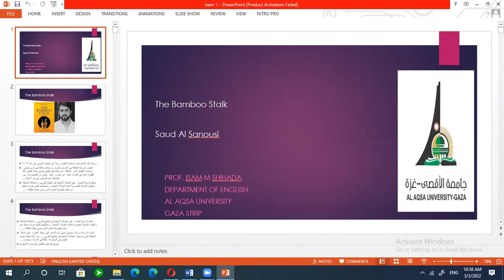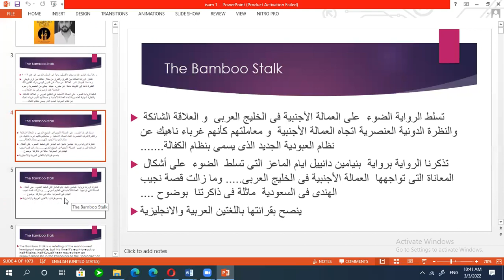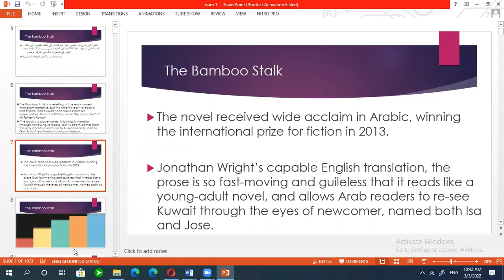Saud Al Sanousi The Bamboo Stalk : Critique I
Saud Al Sanousi The Bamboo Stalk  : Critique   نظرة  نقدية فى رواية  ساق  الخيرزان

Saud Alsanousi is a Kuwaiti novelist and journalist. His debut novel The Prisoner of Mirrors (2010) won the Leila Othman Prize. In 2011, his short story The Bonsai and the Old Man won a competition organized by Al-Arabi magazine and BBC Arabic.

 His novel The Bamboo Stalk, written from the perspective of a boy of mixed Kuwaiti-Filipino parentage about his struggle to find a place in either country, won the International Prize for Arabic Fiction (2013).

Josephine Mendoza escapes poverty by coming to Kuwait from the Philippines to work as a maid, where she meets Rashid, an idealistic only son with literary aspirations. Josephine, with all the wide-eyed naivety of youth, believes she has found true  love.

Please use the sharing tools found via the share button at the top or side of articles. Copying articles to share with others is a breach of FT.com T&Cs and Copyright Policy. Subscribers may share up to 10 or 20 articles per month using the gift article service. More information can be found here.

For all the disparate political problems facing the Arab nations of the Gulf, there is one shared domestic shame: the treatment of the migrant workers who build and clean the soaring buildings that give cities such as Dubai and Kuwait City their air of sleek modernity.

 The xenophobia and ill-treatment faced by these migrants, mainly Filipinos and south Asians who have left families behind to toil on the margins of Gulf society, form the central theme of Saud Alsanousi’s The Bamboo Stalk.

This, the Kuwaiti novelist’s second book, received the prestigious International Prize for Arabic Fiction in 2013, and has elicited great praise in the Arab world for tackling themes that are rarely acknowledged, let alone explored in fiction, in the Gulf

. Told from the perspective of a young teenager, the child of an affair between a liberal-minded Kuwaiti novelist and a lovestruck Filipino maid, the novel is chiefly concerned with questions of citizenship and identity in Kuwait.

There, as in the rest of the Gulf’s Arab states, a society of ethnic Arabs lives alongside a migrant underclass whose living conditions recall the system of indentured servitude that brought workers to the American colonies in the 18th century.

What happens to the hundreds of illegitimate children inevitably born in these circumstances? For how long can the Gulf states fail to establish rights for their citizens greater than those of mere subjects, and to deny citizenship outright to those deemed stateless, or “Bidun”?